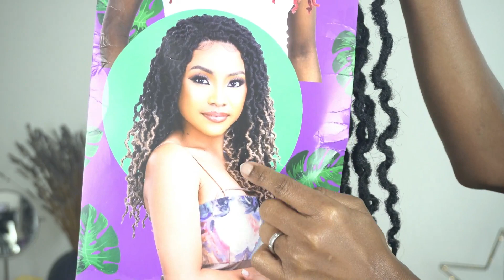Nywele Mpya ! jinsi ya Kusuka Asili locs dakika 30 tu😱🔥Vivianatz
Hi wapenzi kwenye video hii mtajifunza kusuka locs za moja moja , ndani ya dakika 30 tu ni rahisi hata kwa wasiojua kusuka kabisaa

NEW VIDEO / VIDEO MPYA ?
 MONDAY AND FRIDAY at 07:00am
PROUCT USED / BIDHAA NILIZOTUMIA

TIZAMA VIDEO NYINGINE  BONYEZA LINK HAPO CHINI / PRESS LINK FOR MORE

KUTENGENEZA KIBANIO CHA AFRO PUFF/ DIY AFRO PUFF DRWAW STRING

MAFUTA MAZURI YA NGOZI / SKIN CARE PRODUCTS REVIEW

Asante kwa kutizama video hii, karibu ujiunge nami katika mafunzo haya kwa kubonyeza alama ya Subscribe na alama ya kengele ili kuwa mmoja wa familiahii na kupata taarifa kila ninapoweka video mpya ya mafunzo.